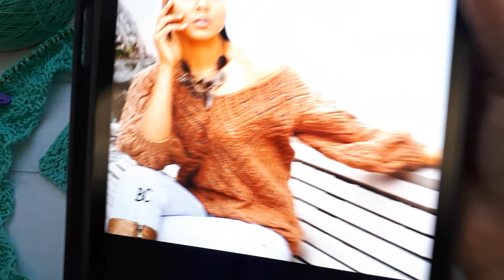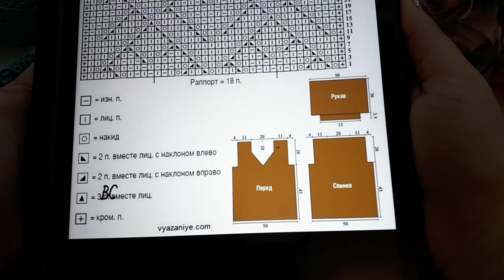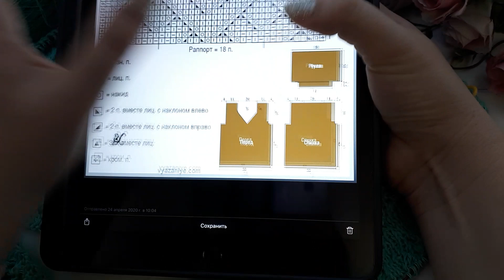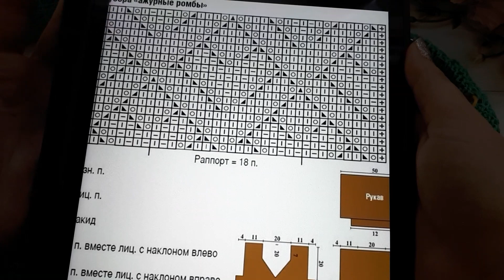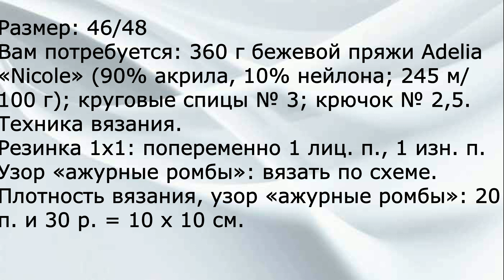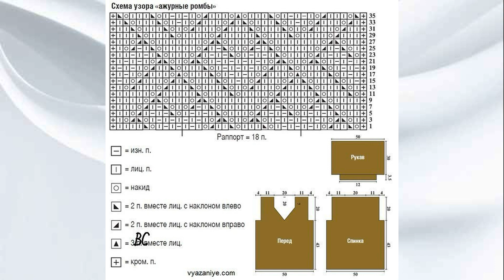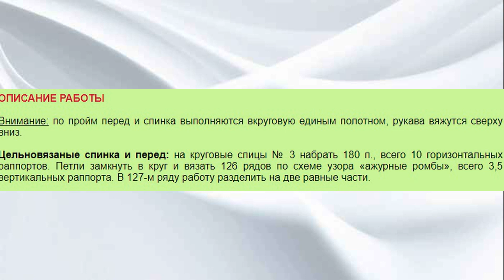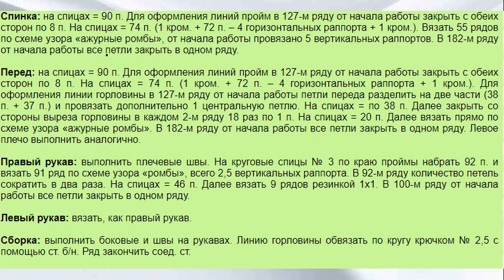Летний джемпер спицами / Подробный мастер класс часть I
Очень интересная модель джемпера. Предлагаю разобрать описание и схему, чтобы обновить свой вязальный гардероб смогли даже новички вязания.
Я вяжу из украинского льна Агата 900 м в 100 грамм (в 3 нити=300 метров). спицы #3.5